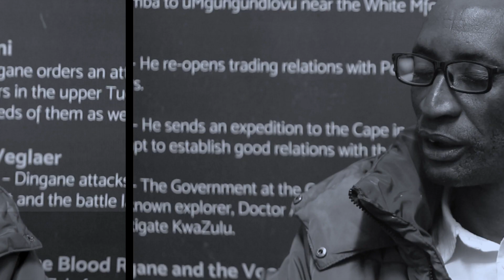Mpophomeni Special Projects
KZN FILM COMMISSION RURAL PROGRAM